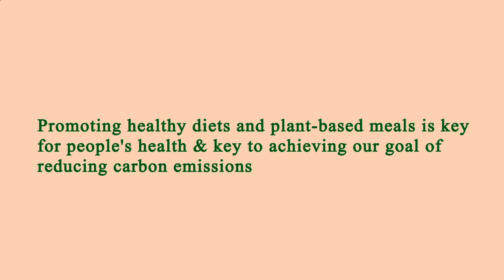Me Restaurant Near Me - Near Restaurants to Me - Los Angeles 90048, Los Angeles County, CA, US